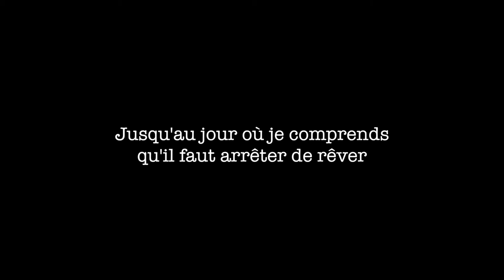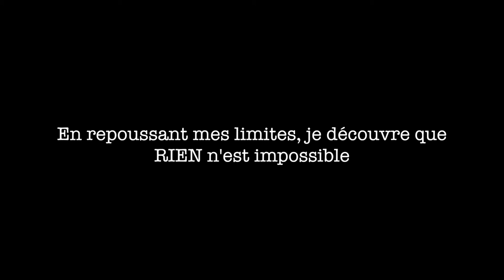Comment je suis devenue exploratrice à 30 ans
Ancienne capitaine de Gendarmerie, j'ai tout quitté à trente ans pour réaliser mon rêve de devenir exploratrice.